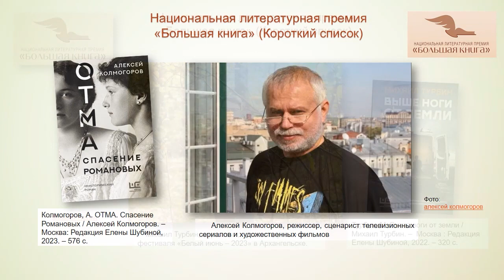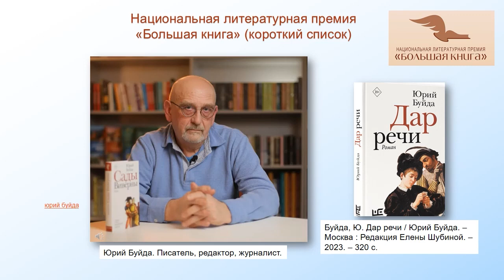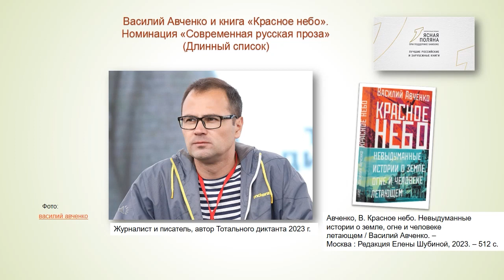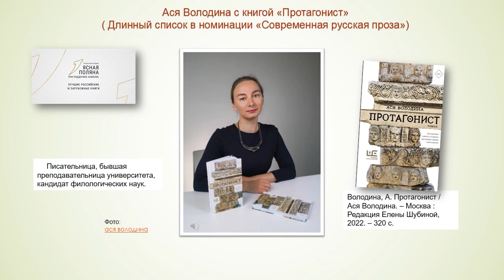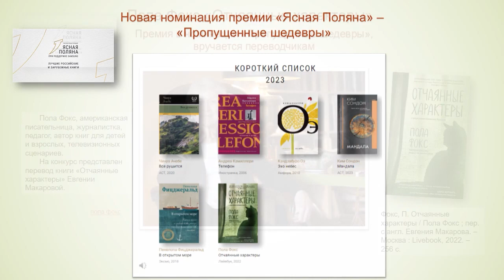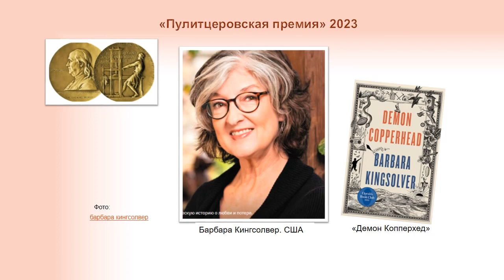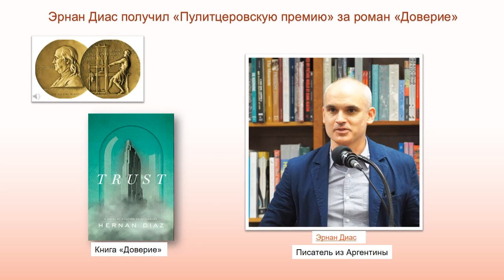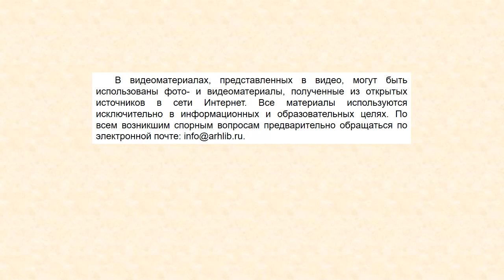Литературные премии 1-го полугодия 2023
Видеопрезентация библиографов ЦГБ им. М. В. Ломоносова поможет сориентироваться в море книжных новинок. Члены экспертного жюри премий «Ясная Поляна», «Большая книга», международных «Пулитцеровской» и «Букеровской» уже назвали своих претендентов и лауреатов.